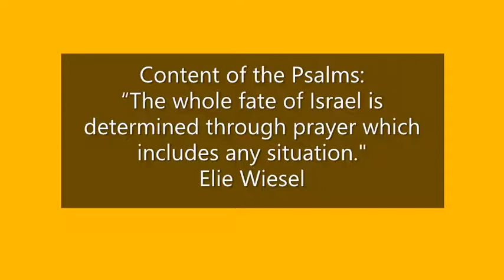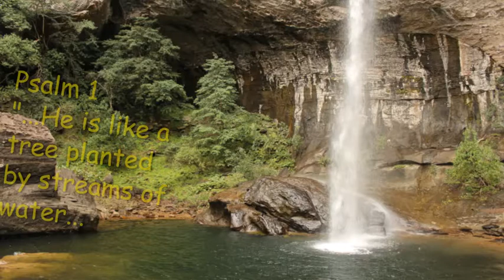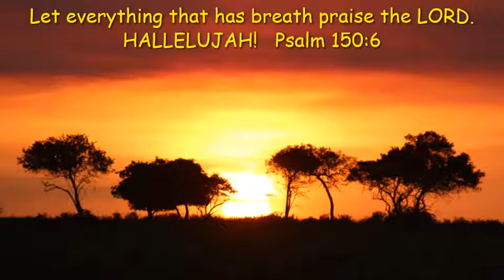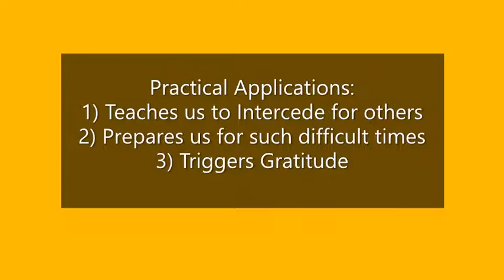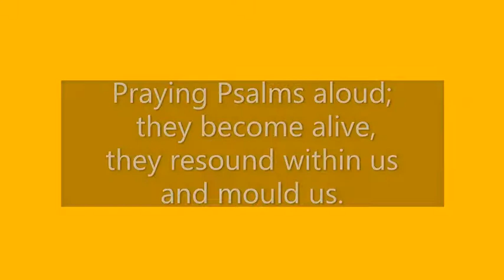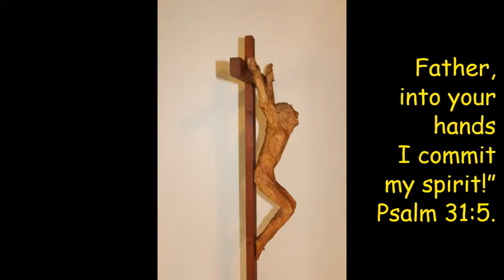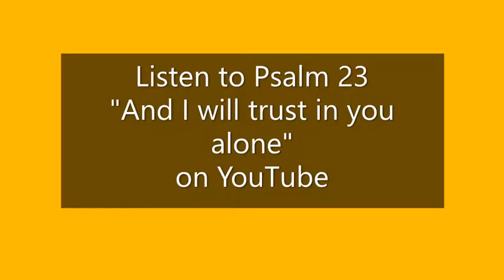2020-06-14 Bible Part 6 Wisdom Literature The Psalms as Powerhouse of Prayer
The Old Testament Wisdom Literature: Job, Psalms, Proverbs, Ecclesiastes and Song of Songs are explored. They presupposes that life is lived according to a godly order. Every aspect of life, good or bad, was and is brought into a relationship with God, even if we struggled to grasp the sense of it at that specific moment in time.
Elie Wiesel wrote: “The whole fate of Israel is determined through prayer which includes any situation: imploring for health and food, thankfulness for received and shared blessings, joys and sorrows of the heart, remembrances and lamentations, shouts of joy and suppressed tears, all yearnings, all attempts to make sense, all changes in the Jewish existence in a personal or corporate capacity, are reflected upon in prayer”.
Specifically, the Psalm are a Powerhouse of Prayer.